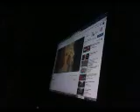WHAT MAKES THIS SONG GREAT Nobody Wants To be Lonley